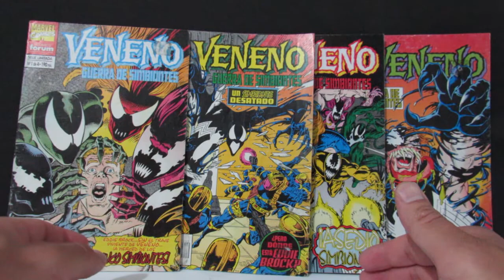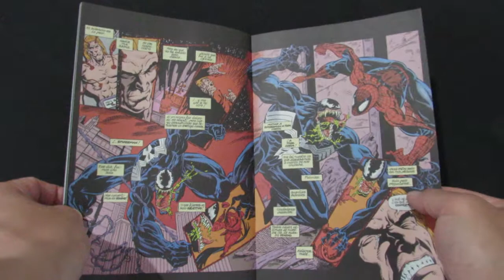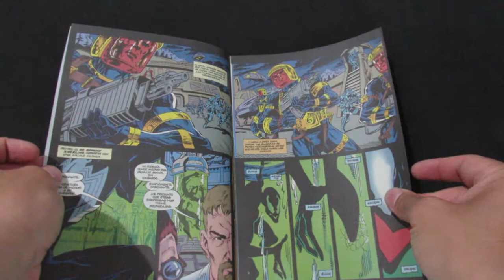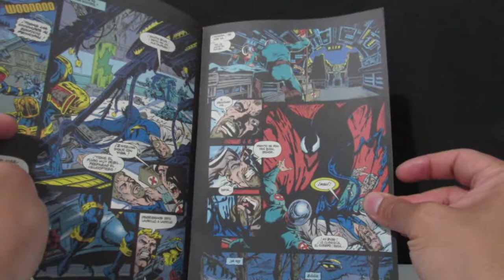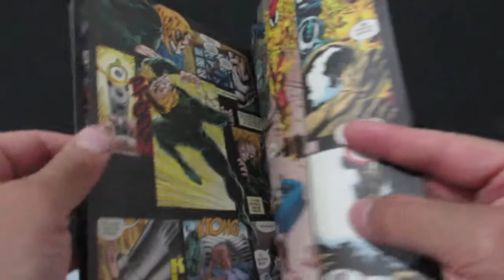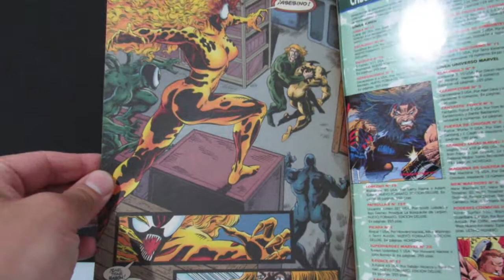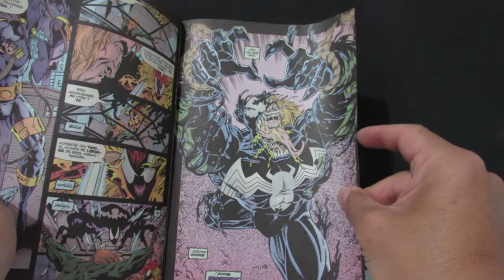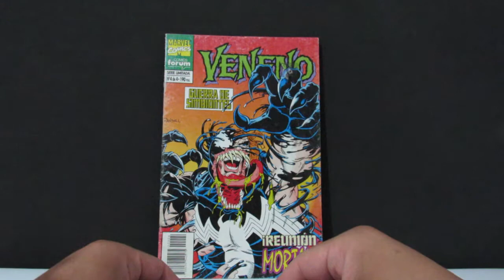Review Cómic: Venom Guerra de Simbiotes - Forum- 1995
Venom Guerra de Simbiotes - Forum- 1995
Guion : Howard Mackie
Dibujo: Ron Randall